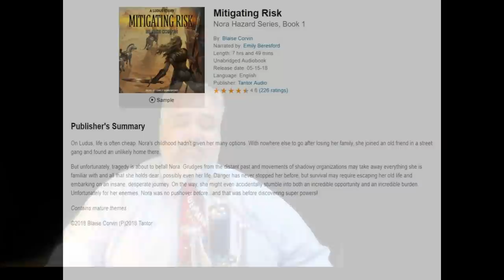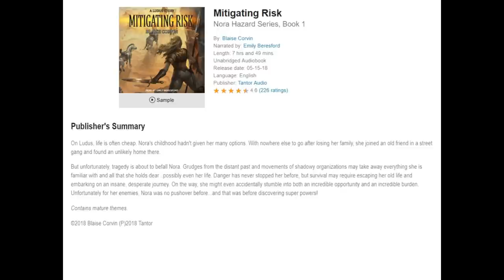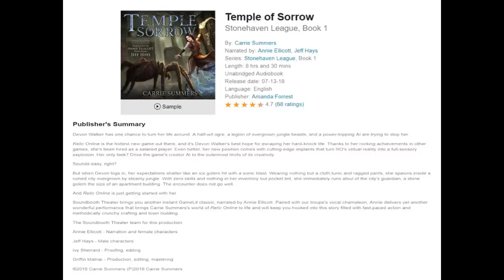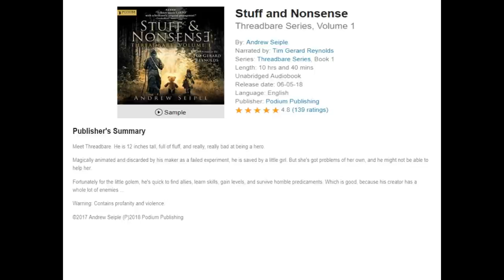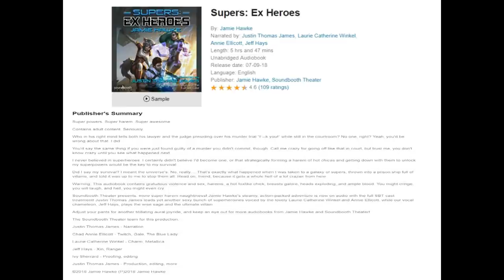LitRPG Audiobook Podcast 005 - Mitigating Risk, Temple of Sorrow, Stuff and Nonsense...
LitRPG Audiobook Podcast 005 - Mitigating Risk, Temple of Sorrow, Stuff and Nonsense, Supers: Ex Heroes

You can read the full reviews and shownotes if you visit us

Mitigating Risk Nora Hazard Series, Book 1 (00:10)
Score: 8 out of 10

Temple of Sorrow Stonehaven League, Book 1 (06:46)
Score: 7.5 out of 10

Stuff and Nonsense Threadbare Series, Volume 1 (17:18)
Score: 8.75 out of 10

Supers: Ex Heroes (23:17)
Score: 6.5 out of 10